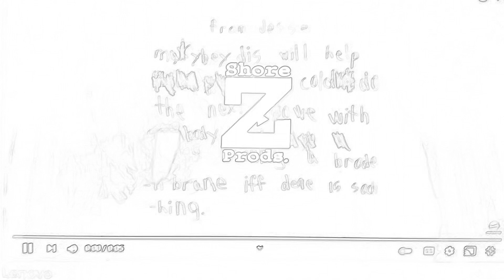Shore Z Productions Brad Lachman Productions Universal Television (2012)